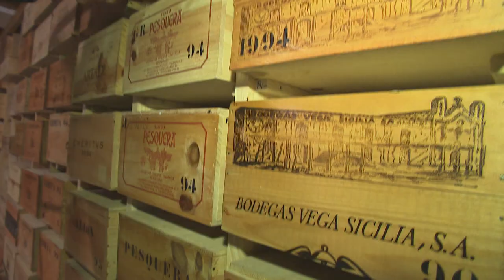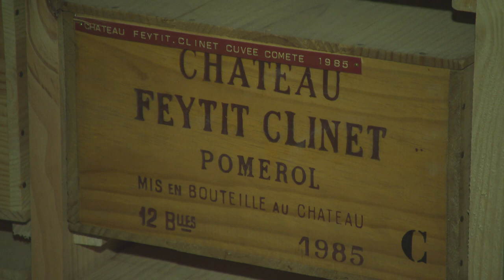"La plus prestigieuse collection de vins" de Michel-Jack Chasseuil bientôt accessible au public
Michel-Jack Chasseuil, un habitant de La Chapelle-Bâton (Deux-Sèvres), est en train de construire un musée sous terre pour exposer ses 50.000 bouteilles de vins. Un patrimoine régulièrement considéré comme "la plus prestigieuse collection de vins au monde".